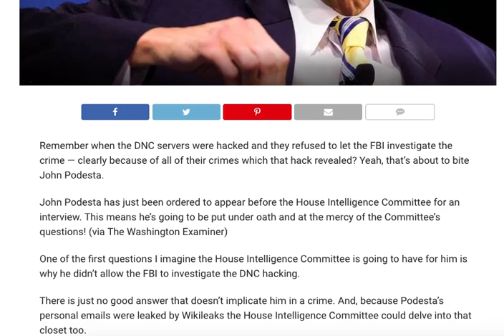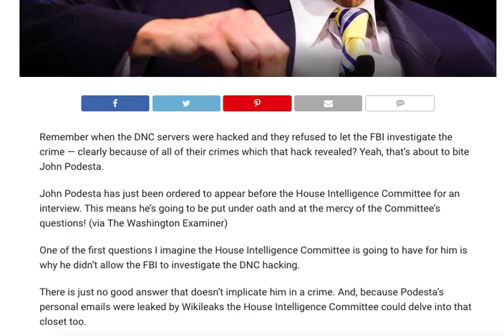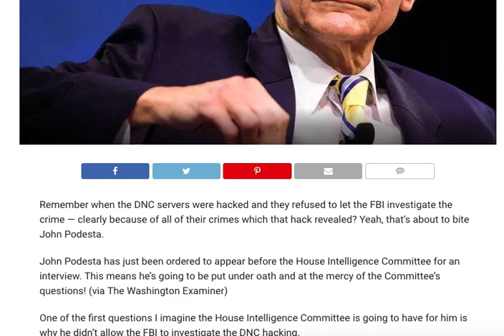JOHN PODESTA TO BE INVESTIGATED!